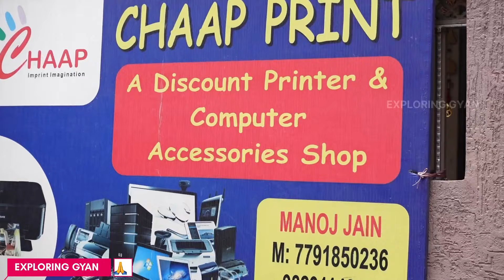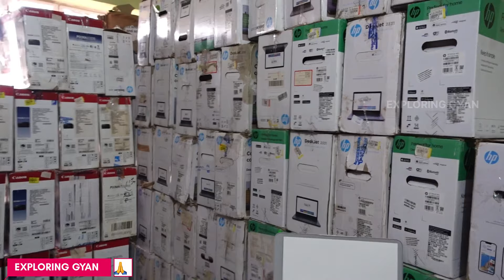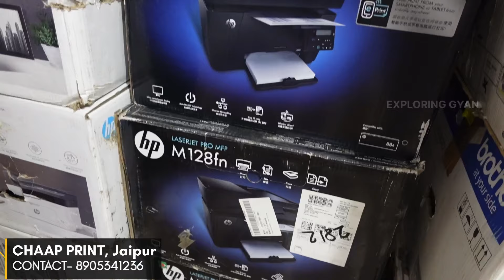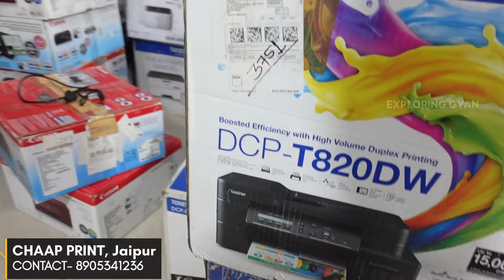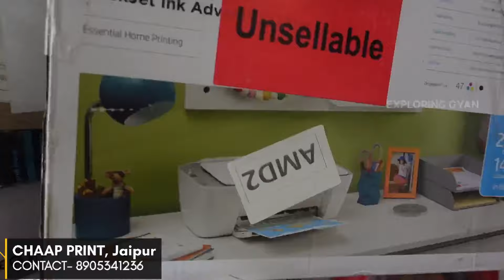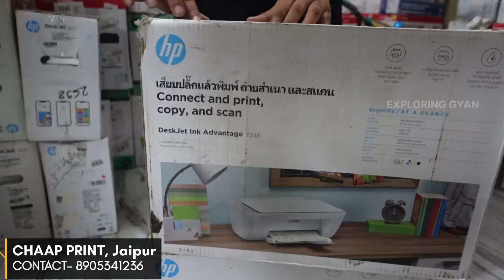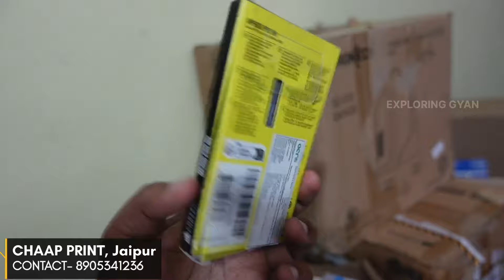सबसे सस्ते Printer ख़रीदे एक पीस भी | UPTO 60% Off on MRP | Online से भी सस्ते | Cheapest Printers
CHAAP PRINTERS

ADDRESS- Plot number 68, Ganesh Colony, Jhotwara, Jaipur-302012

LINKS⤵️